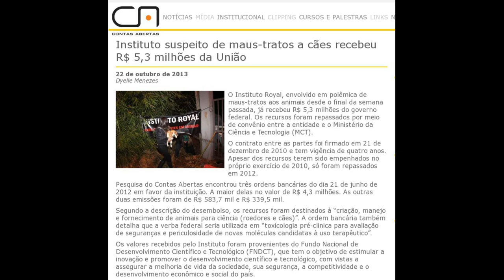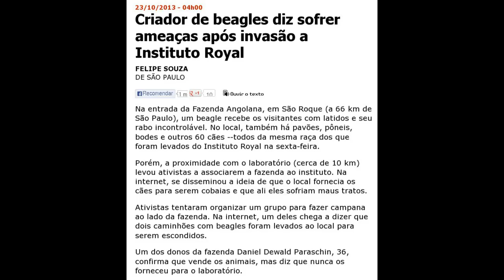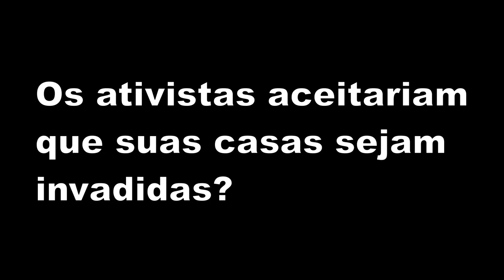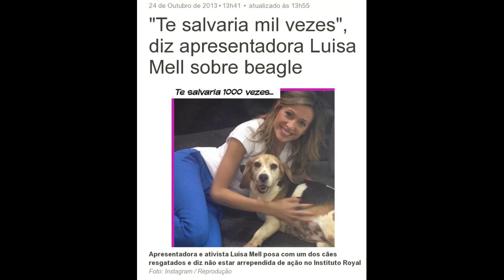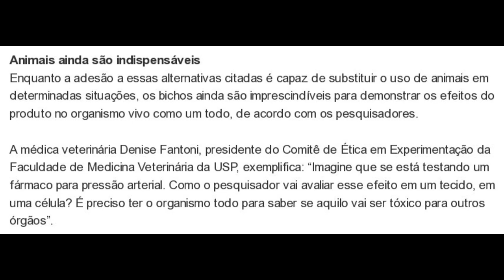Instituto Royal x Ativistas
Análise do episódio de invasão do Instituto Royal por ativistas defensores de animais.

Beagle 'resgatado' do Instituto Royal passa fome na rua

Instituto suspeito de maus-tratos a cães recebeu R$ 5,3 milhões da União

Duas perguntas aos ativistas:

1) seus cães comem ração de origem animal? :)

2) invadiriam o Instituto Butantã também para resgatar cobras, escorpiões, aranhas, lacraias etc?

3) por que o cachorro da Luisa Mell é tão gordo? Isso também é "maus tratos":

O que a Ciência já desenvolveu com testes em animais

Obs.: segundo a notícia a fazenda Angolana vendeu Beagles para o instituto (porém até nada demais, pois o criador pode ter se sentindo ameaçado pelos ativistas e para se preservar negou a informação).

Para Instituto Royal, ativistas é que maltrataram os animais

Levado de instituto, beagle Ricardinho corre risco, dizem cientistas

Beagle vendido por R$ 2.700 na internet era do Instituto Royal, diz anúncio

Instituto Royal recupera um dos 178 cães beagles levados

Grupo de ativistas invade aula prática com porcos na PUC Campinas

Veja testes que já não exigem cobaias e aqueles em que são necessárias

Por que é impossível argumentar contra a propriedade privada sem cair em autocontradição